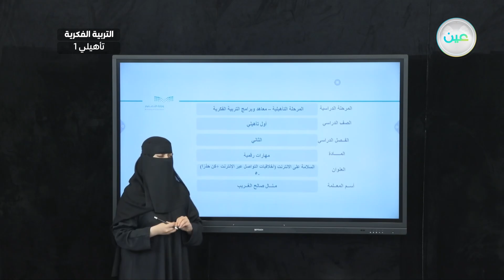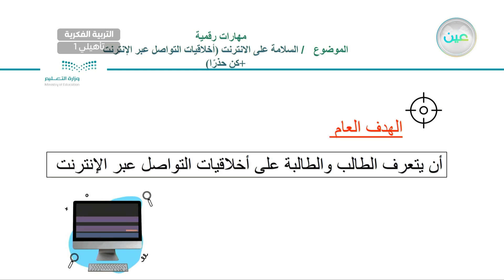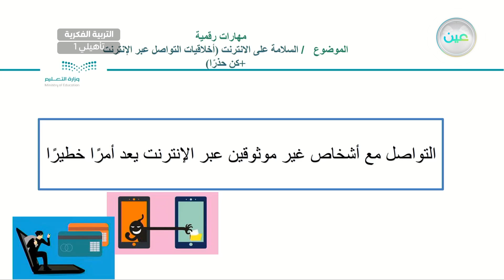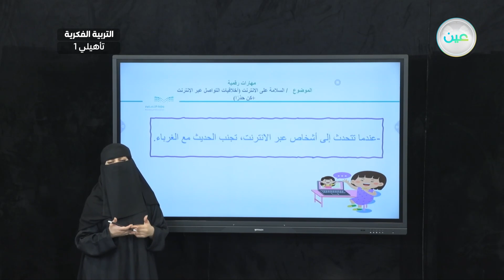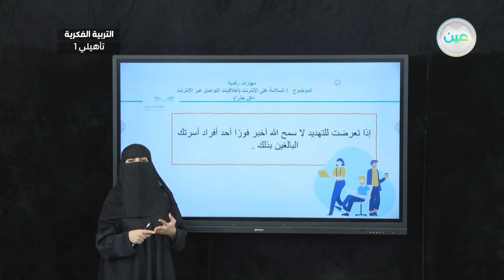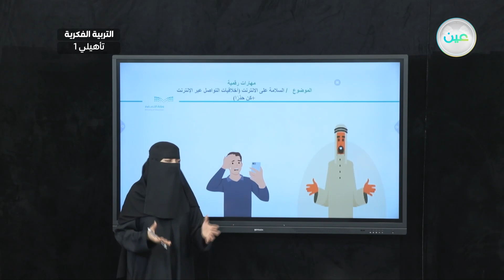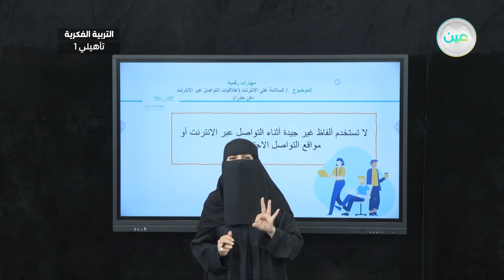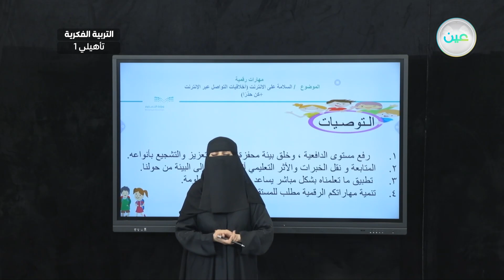السلامة على الإنترنت(أخلاقيات التواصل عبر الإنترنت +كن حذرا) 5 - المهارات الرقمية - أول تأهيلي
الحصة 18 - الخميس - الأسبوع السادس - أول تأهيلي